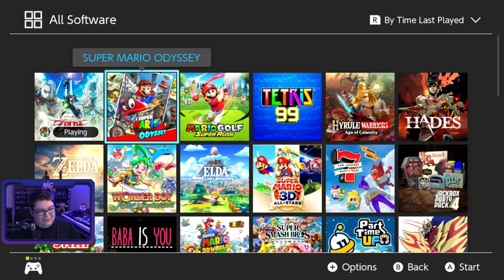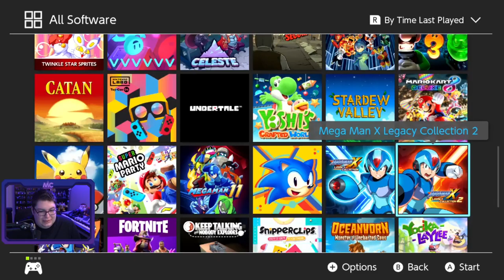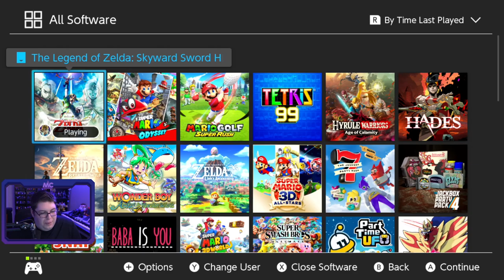Zelda: Skyward Sword HD - 3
Now we can finally witness Tentalus in glorious 1080p!